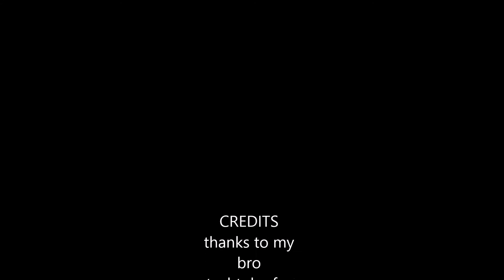Insane BB Gun Roulette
music; edoms idl mashup